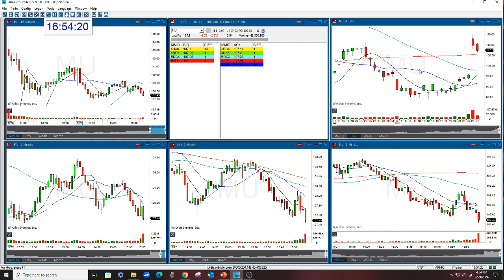MU REVIEW 9-29-2024